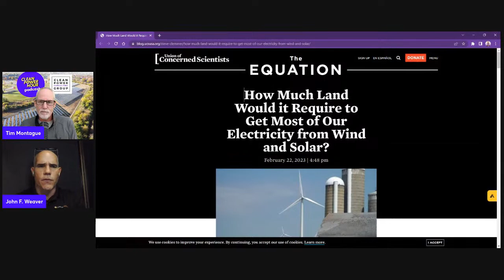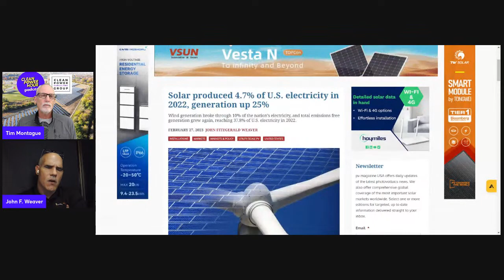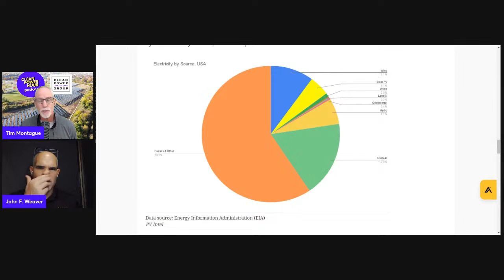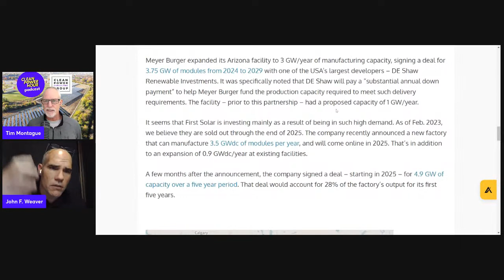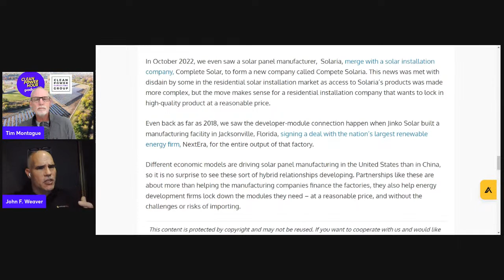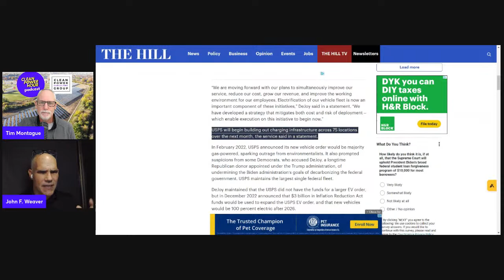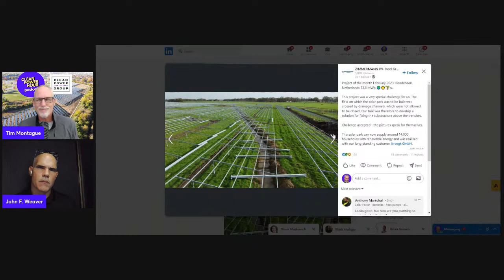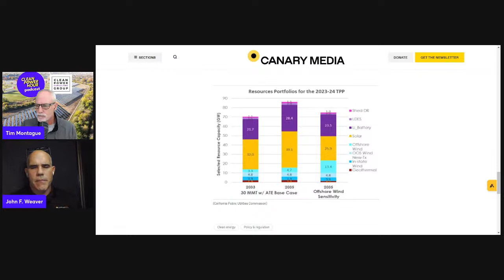Clean Power Hour LIVE | March 2, 2023 | Speeding the Energy Transition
🔥Stay up to date with the latest in solar, wind and energy storage news with Tim Montague and John Weaver (Commercial Solar Guy)! 🤩 We break down the tools, technologies, and trends that are speeding the energy transition. Tune in LIVE on Thursdays at 12 noon EST/ 9 AM Pacific/ 11 Central/ 10 Mountain and give us a rating and review on Apple or Spotify.

This week John Weaver and I discuss,
1. How Much Land Would it Require to Get Most of Our Electricity from Wind and Solar?
2. Solar developers getting involved in solar panel factories
3. Clean Energy production distribution in 2022
4. Distributed ownership for distributed manufacturing - Germans seeking to own a solar panel manufacturing factory
5. Ford gets an order - USPS to purchase 9,000 electric vehicles, install 14,000 charging stations
6. World first! Charging a Chevy Bolt EV on a Tesla Supercharger using Magic Dock
7. CATL starts a battery price war - lithium pricing has been falling recently, way off the peak
8. California seeking 85 GW of generation resources by 2035

The podcast is available on YouTube and audio platforms like Spotify, Apple, Google, and Amazon. We bring you interviews with cleantech entrepreneurs, investors, manufacturers, and energy professionals weekly.
What technologies are trending?
Why are we excited about agrivoltaics or dual-use solar?
What are the challenges and opportunities for renewable energy, electrification of transportation, and decarbonizing the economy?

With a focus on commercial and utility-scale solar and energy storage, the company partners with customers to provide unparalleled performance and service. The CPS America product lineup includes 3-phase string inverters from 25kW to 275kW, exceptional data communication and controls, and energy storage solutions designed for seamless integration with CPS America systems. CPS America has offices in California, New Jersey, and Texas.